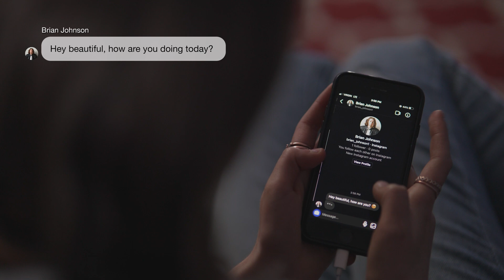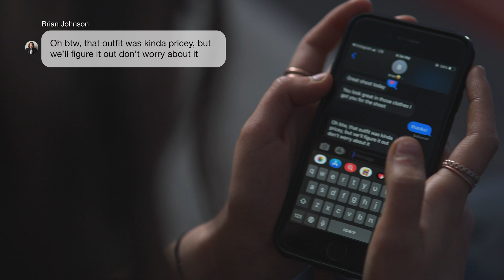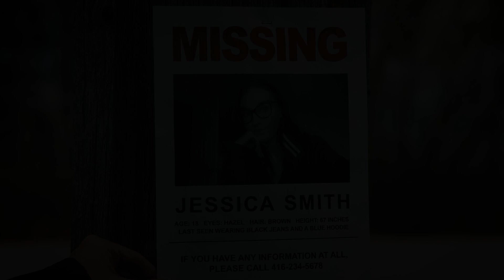This is Human Trafficking - Social Media Recruitment | Awareness Campaign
Youth Activists Inc's This is Human Trafficking campaign video focusing on the recruitment of Human Trafficking victims through social media.

If you or someone you know is a victim of human trafficking, please call the Canadian Human Trafficking Hotline for immediate assistance at 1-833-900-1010.